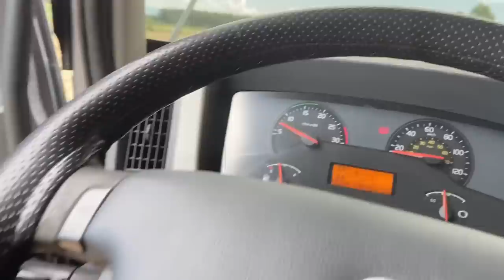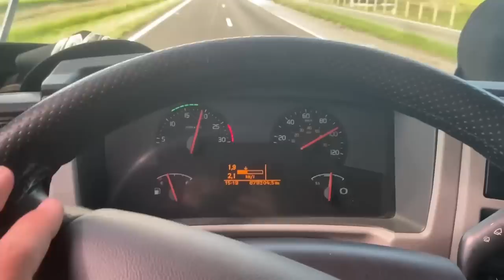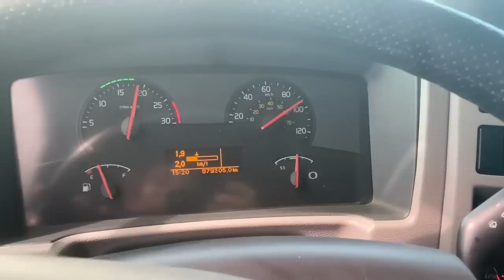PEDIRAM PRA ACELERAR PORQUE FALTOU O MARACÚJA!